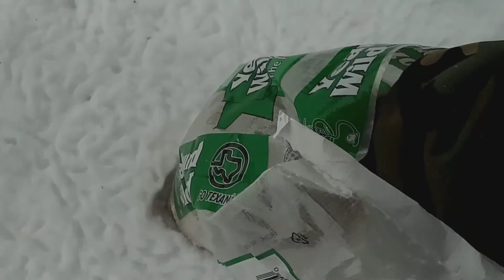After One Whole Year, We Finally Got A Roof!